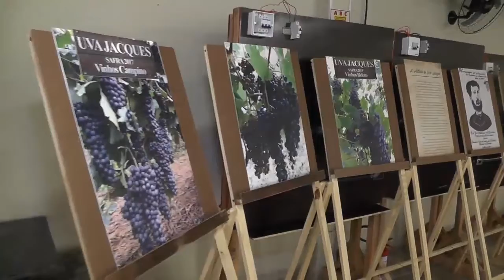Cônsul italiana cumpre sua missão no Brasil e se despede dos amigos que fez por aqui